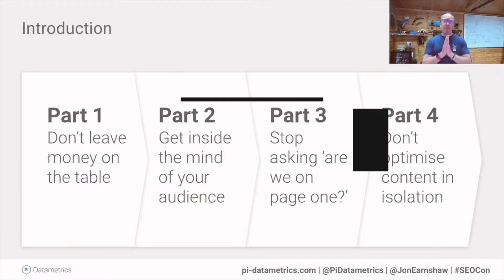Dewaweb goes to SEOCON 2022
Dewaweb akan hadir pada SEOCON Jakarta 2022 ini sebagai Platinum Sponsor..

Dalam mendukung kegiatan ini, Dewaweb menyediakan promo spesial untuk kamu yang ingin menghadiri SEOCON.

Hadir dengan mengusung tema SEO for Performance, SEOCON Jakarta 2022 akan berlangsung dengan konsep Hybrid pada 16-18 Maret 2022. Dihadiri oleh lebih dari 12 pembicara yang berkompeten pada bidangnya, SEOCON memiliki harapan untuk membantu setiap perusahaan di tanah air untuk membantu kamu meningkatkan bisnis di dunia digital.